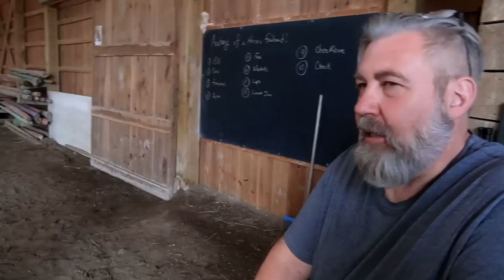The Longest Ride Ever!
DaybyDayVlogs
110 North Front Street - A3,
Suite #213
Belleville, Ontario, K8P 0A6
Canada